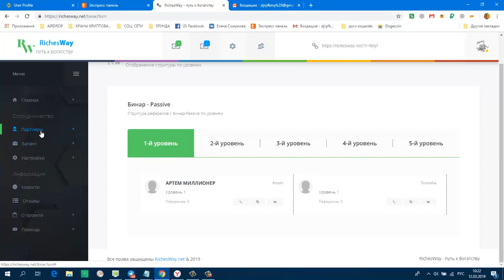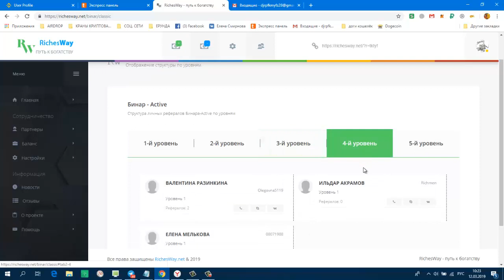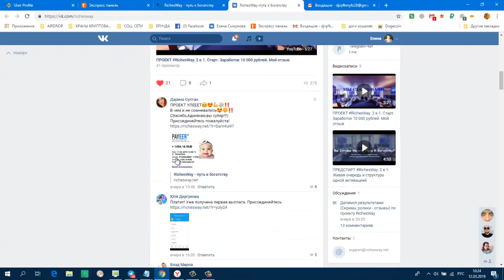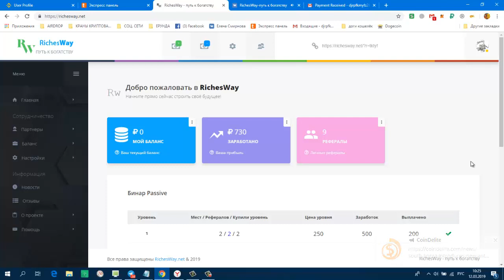RichesWay 2 в 1 Успешно Стартовал! Платит! Мой Вывод!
Payeer
+ 723,13 руб
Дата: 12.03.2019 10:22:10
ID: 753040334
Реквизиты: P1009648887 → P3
Сумма: 723,13 руб
Комментарий: richesway.net